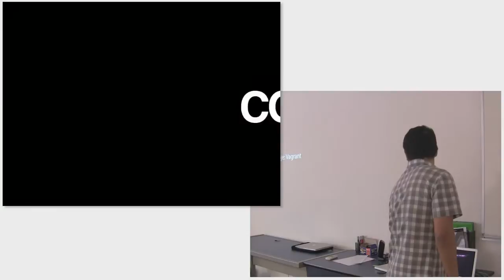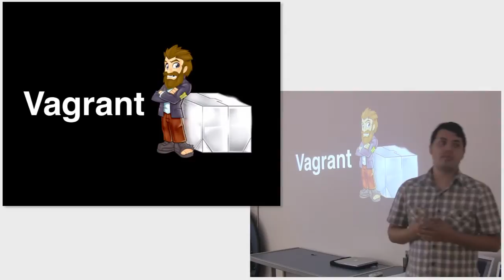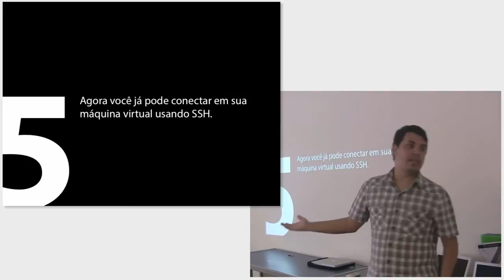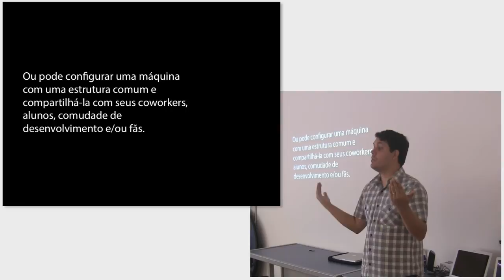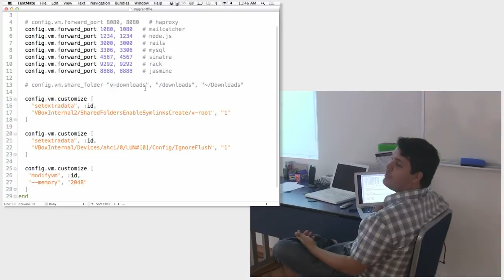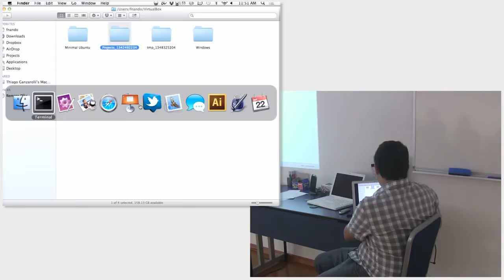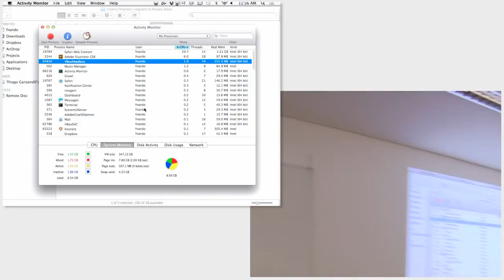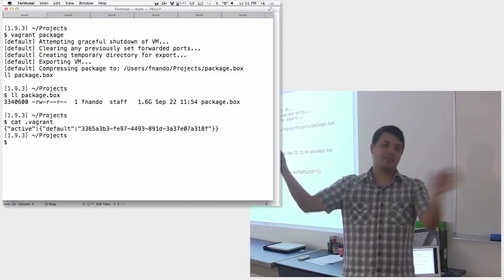Conhecendo o Vagrant por Nando Vieira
Apresentado no 26o encontro do Guru-SP (22/09/2012) por Nando Vieira.